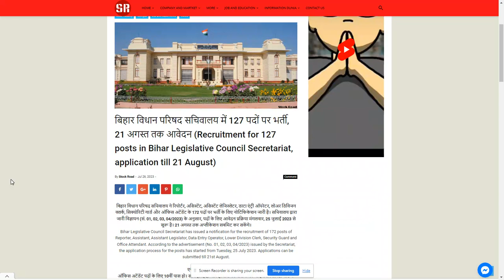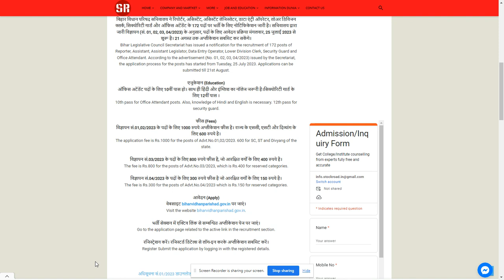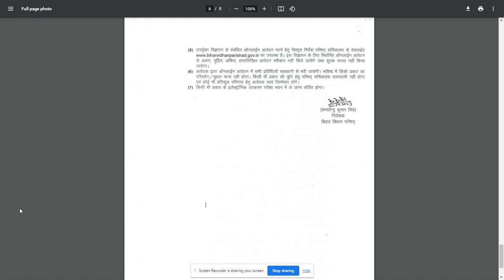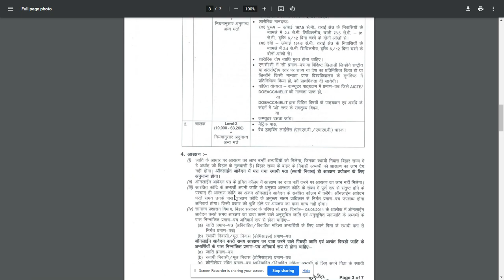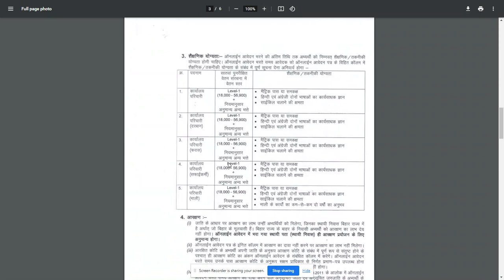Recruitment in Bihar Legislative Council Secretariat 2023, Apply it.---SearchMe (All-in-one-dunia)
बिहार विधान परिषद सचिवालय में 127 पदों पर भर्ती, 21 अगस्त तक आवेदन (Recruitment for 127 posts in Bihar Legislative Council Secretariat, application till 21 August)